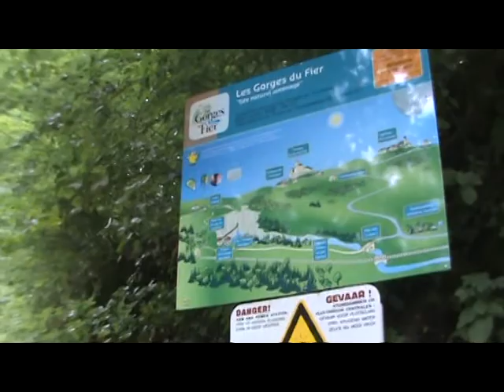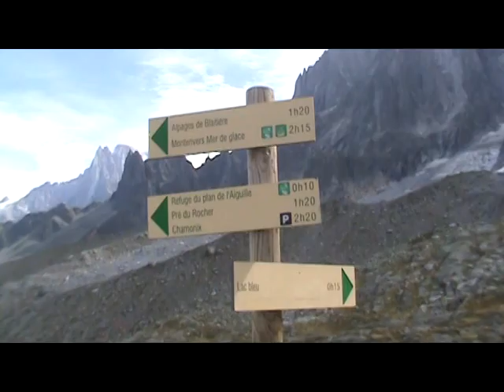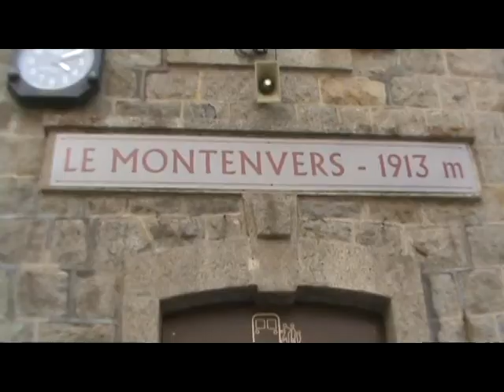Expedición Chamonix 2.011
Expedición a la Alta Saboya visitando las Gorges du Fier, Gorges du Pont del Diable, Aiguille du Midi y la ruta del Gran Balcón Norte finalizando en el glaciar Mer del Glace en Montenvers.